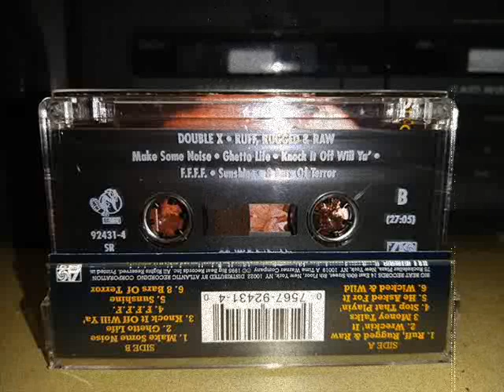Double X - Stop That Playin' [1995]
Double X - Ruff Rugged & Raw